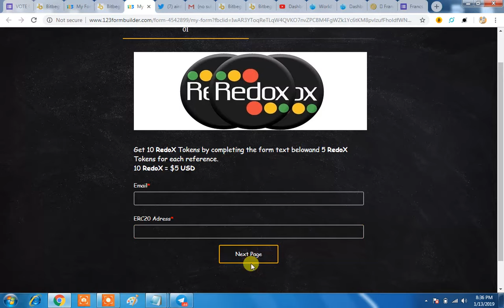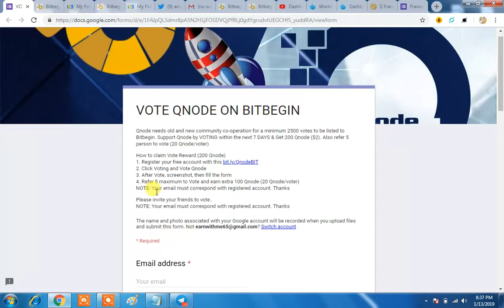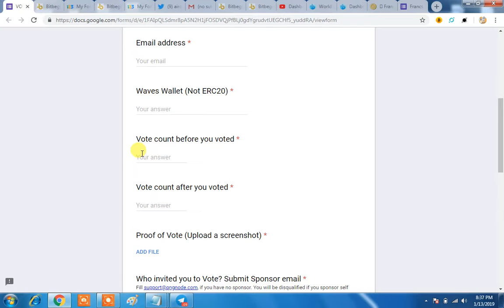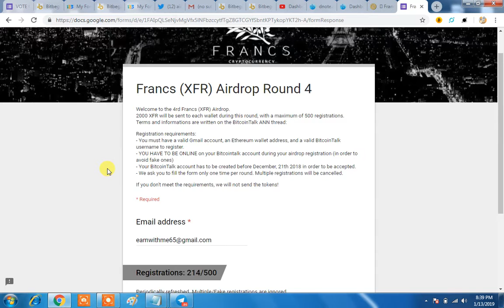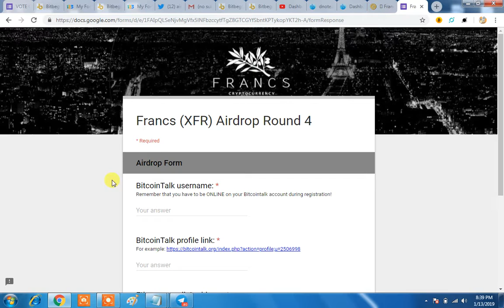Get Francis Round 4 & Q-Node Coins|Sign Up For Redox & D-Note Airdrop Coins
REFFER Id:@nissh3

(a)10000 XVG
(b)10000 VET

So be ready to Join it from 10th January 2019.

SOME ONGOING IMPORTANT AIRDROPS
GET UPTO $100.